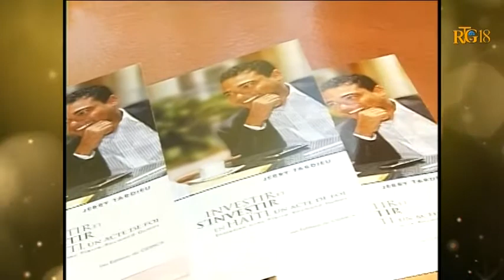INVESTIR ET S’INVESTIR EN HAÏTI, UN ACTE DE FOI – OUVRAGE JERRY TARDIEU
Ce jeudi 22 janvier 2015 à IHECE, l’entrepreneur haitien, Jerry TARDIEU, dans le cadre d’une conférence débat sur l’entreprenariat, a présenté son ouvrage intitulé « Investir et s’investir en Haïti, un acte de foi ».